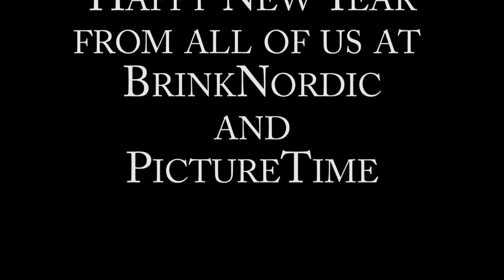Christmas tree decoration